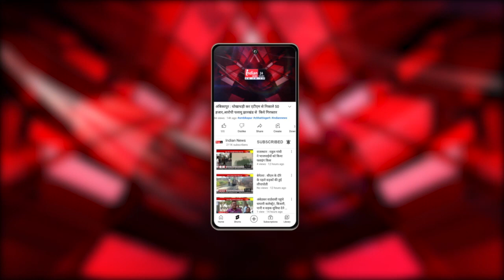Bhopal : CM शिवराज नहीं मनाएंगे अपना जन्मदिन, जानिए किस वजह से लिया यह फैसला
Indian News :  मुख्यमंत्री शिवराज सिंह चौहान इस बार अपना जन्मदिन नही मनाएंगे  जन्मदिन को लेकर मुख्यमंत्री शिवराज सिंह ने कहा कि जन्मदिन प्रत्येक व्यक्ति के जीवन में महत्वपूर्ण होता है, अत: इस समय को महत्वपूर्ण कामों में ही लगाना चाहिये।उन्होंने कहा कि इसलिए मैंने तय किया है कि जन्मदिन नहीं मनाऊंगा, काम करूंगा। यदि आपको मुझसे प्रेम है, तो आप जहां रहते हैं, वहीं पौधे लगायें, इससे बड़ी शुभकामना मेरे लिए कुछ और नहीं है।

Our Links